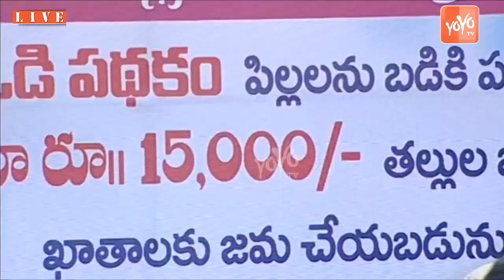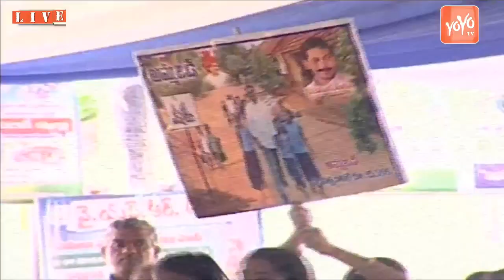Sarkar Badi Song 2019 | Amma Vodi Pathakam Song | Jagan Songs | Government Shool Song |YOYO TV Music